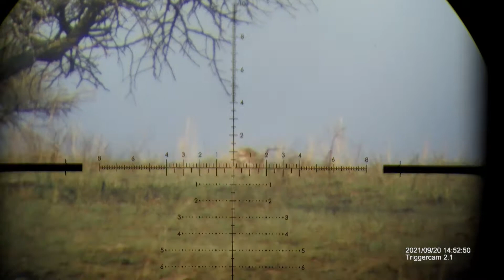Hunting South Africa~impala dead shot_captured by Triggercam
A beautiful shot on an impala bull, over 200m.